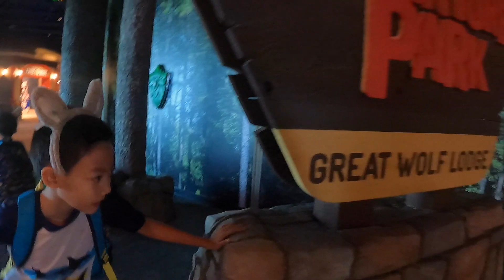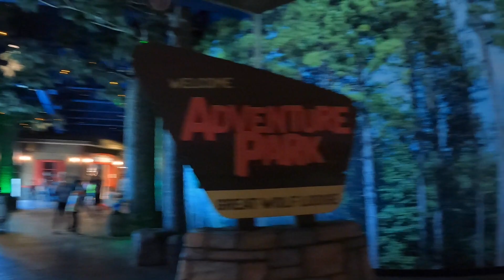INDOOR WATERPARK TERBESAR DI AMERIKA, BERENANG TAPI NGA PANAS